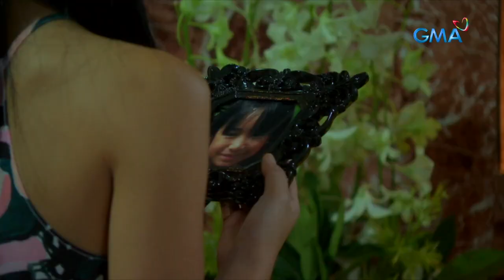Kambal, Karibal: Full Episode 161 (with English subs)